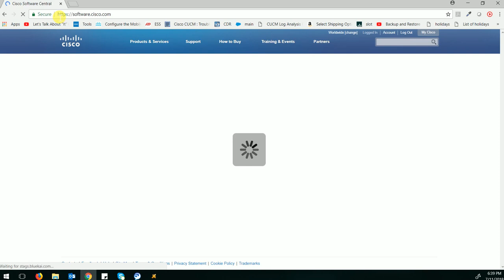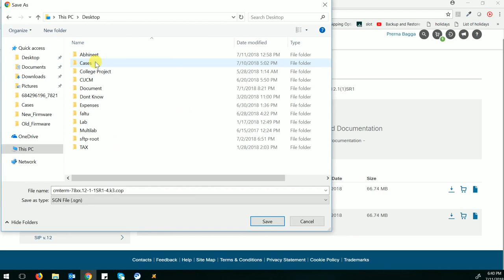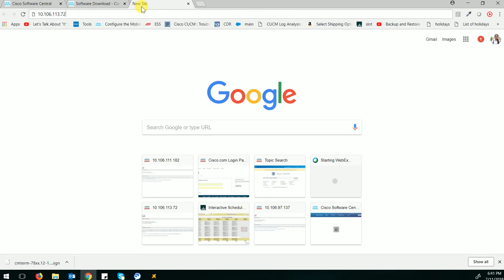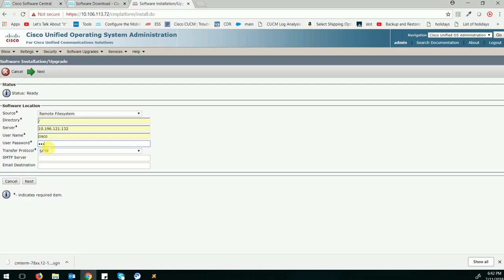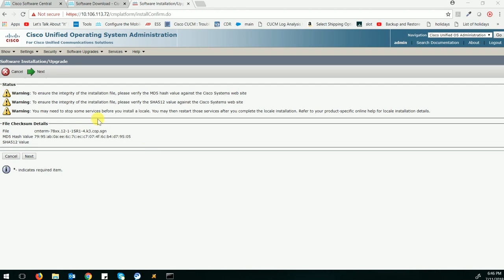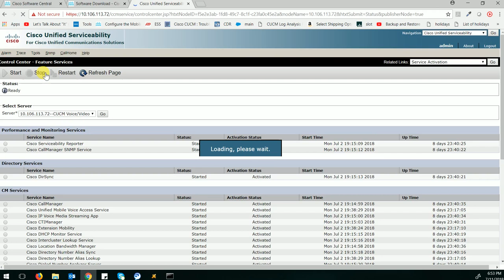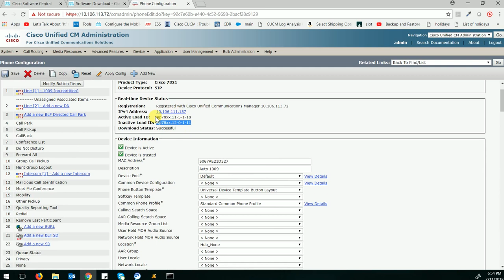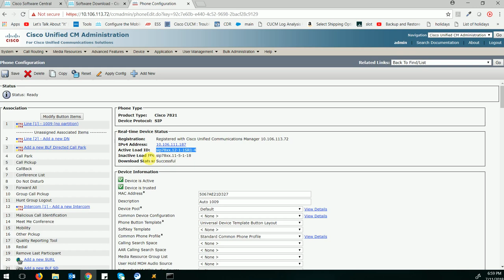Phone Firmware Upgrade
This video made by Abhineet Kumar demonstrates the procedure for upgrading the phone firmware for one or multiple phones on the call manager.

Abhineet Kumar is a customer support engineer in Cisco TAC team for Unified Communications technology based in Bangalore. His areas of expertise include Cisco Unified Communications Manager and UC applications which integrates with it.